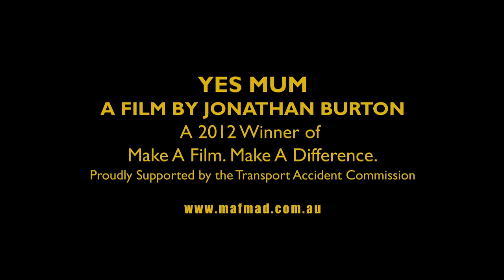Yes Mum - MAFMAD Winner 2012 - Make a Film Make a Difference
Jonathan Burton's film 'Yes Mum' takes an emotive approach via a heartwrenching phone call from a young man to his mother. Jonathan is one of two winners in the 2012 Make a Film, Make a Difference (MAFMAD) competition.

The TAC's Make a Film, Make a Difference (MAFMAD) competition invites young filmmakers aged 25 and under to write a short film idea that will challenge young people's attitudes to driving and encourage them to look out for their mates.